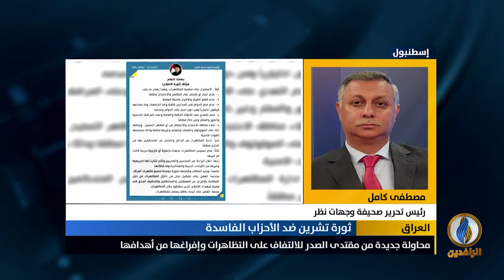مداخلة مصطفى كامل بشأن محاولة مقتدى الصدر الالتفاف على التظاهرات وإفراغها من أهدافها